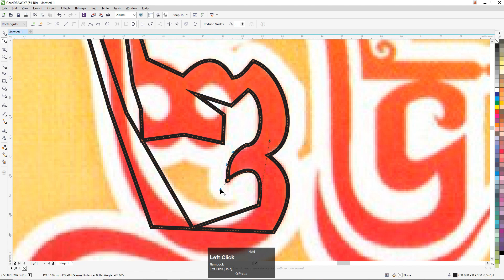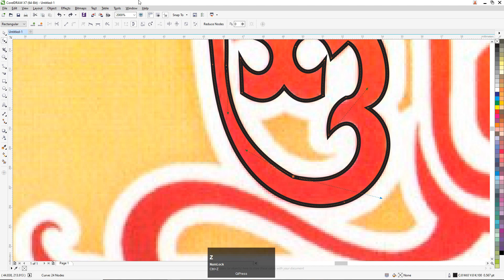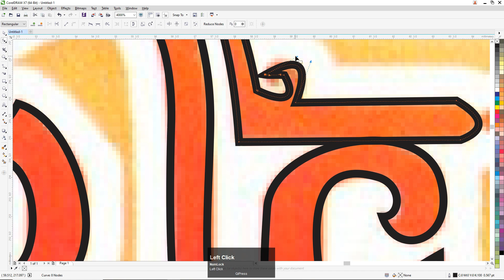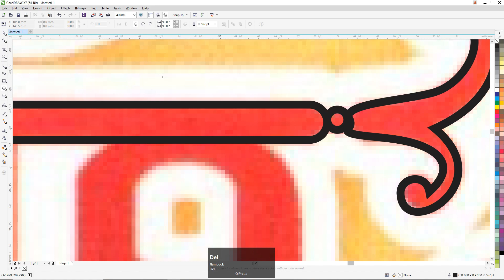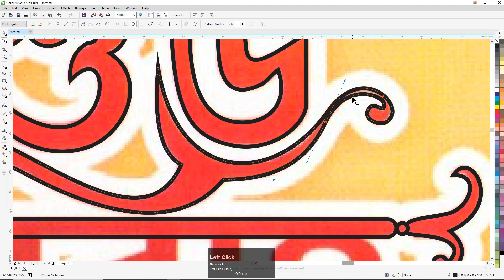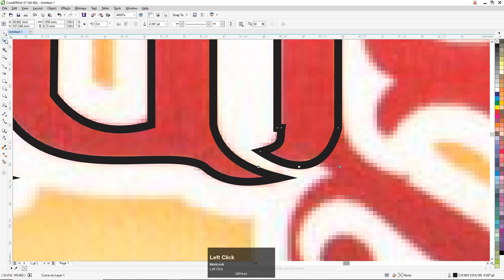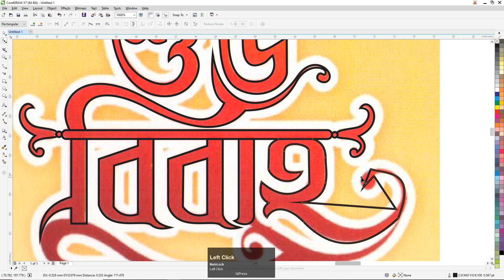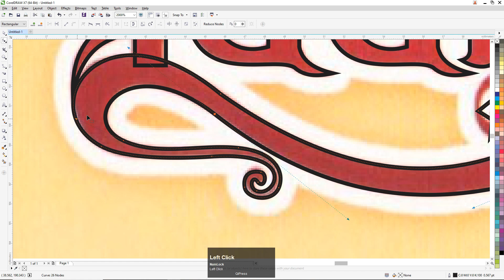How to convert JPG to VECTOR in CorelDRAW X7 | Techpro Deb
How to convert JPG to VECTOR in CorelDRAW X7
Convert Image to Vector
Image Trace

….| Thanks |…